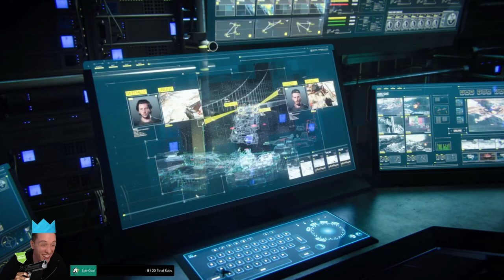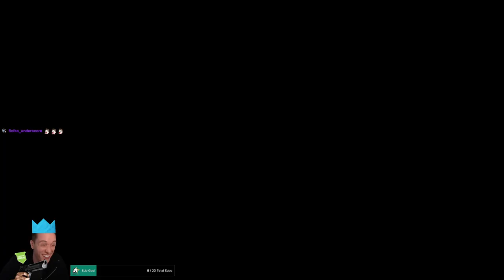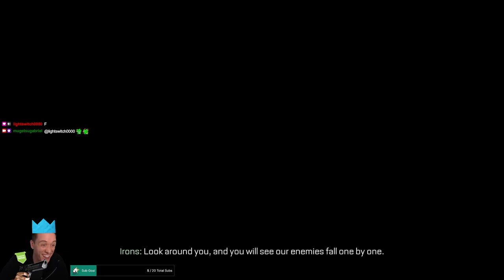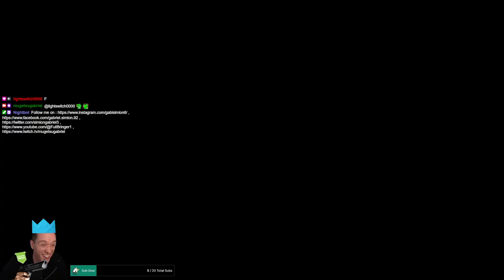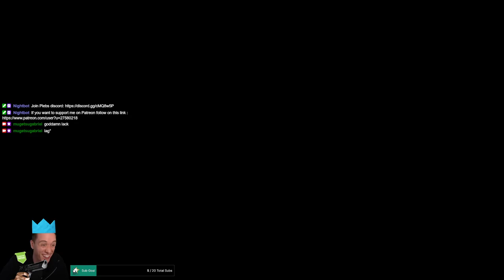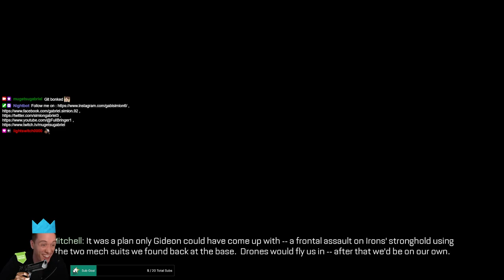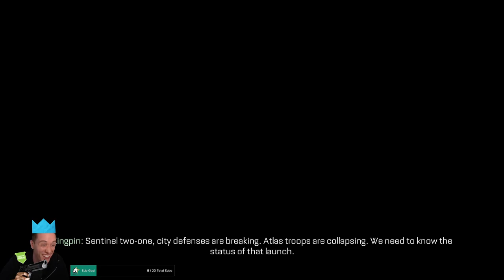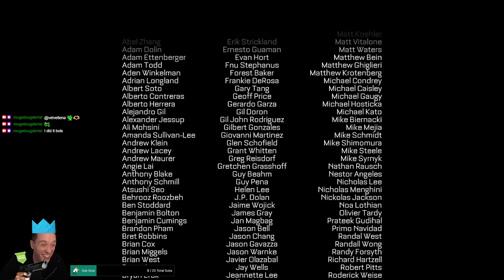PLEBS: Playing Call of Duty Advanced Warfare! (Part 2)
In this series of videos I am playing Call of Duty Advanced Warfare Part 2